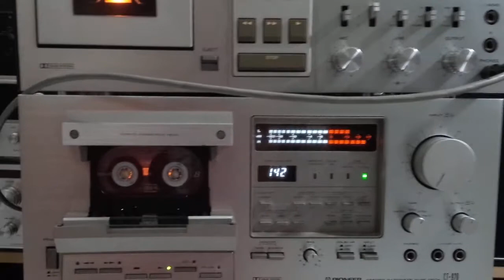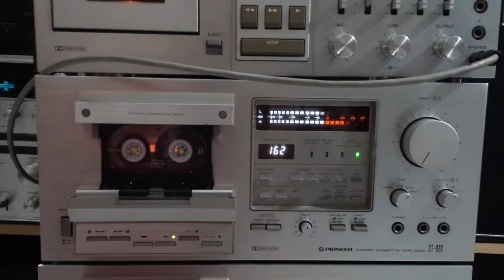pioneer CT 920 13 Feb 2018